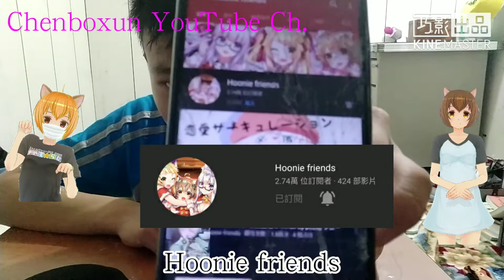【陳柏勳】【推薦系列】推薦頻道Ep.1丨推薦@YahooTWhooniefriends (全字幕)(開啟中文(台灣)CC字幕)